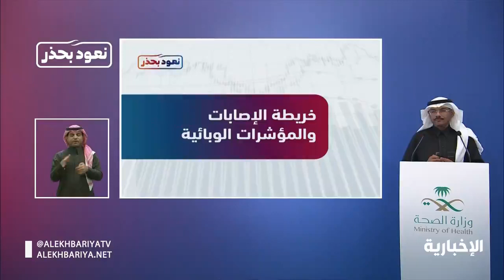فيديو | الصحة: لم نصل حتى الآن لمستوى الاستقرار في معدل الإصابات